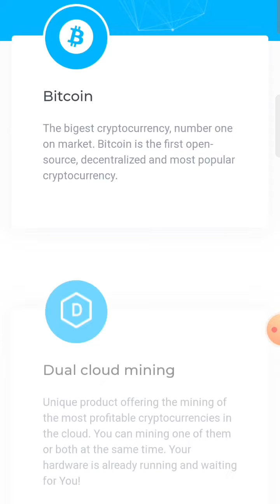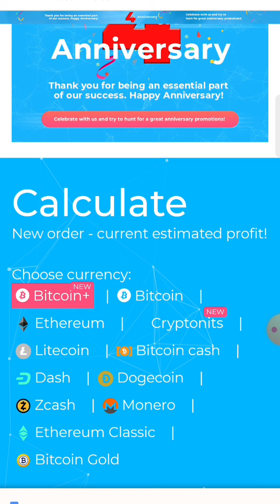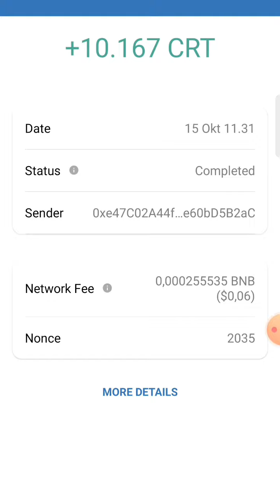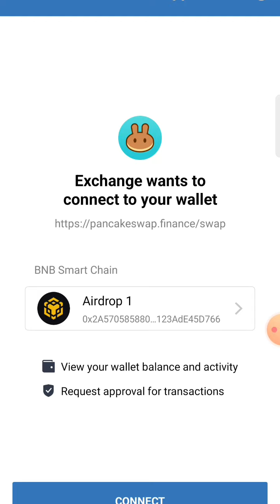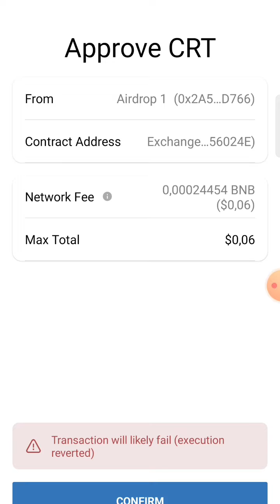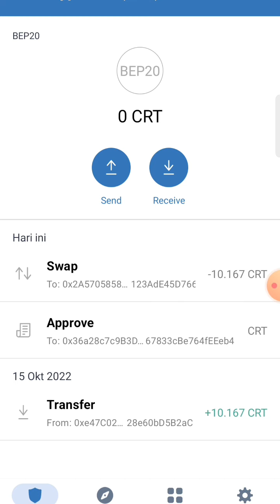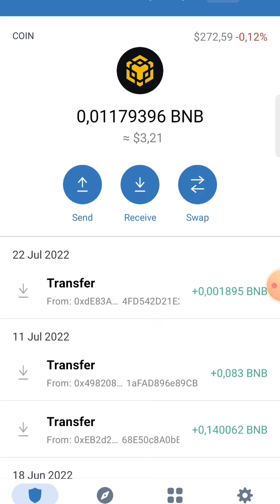Cara Menukar CRT (Cryptonits) Ke BSC di Pancakeswap Trustwallet "Hasil Mining"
Cara menukar CRT (Cryptonits ke BSC) di Pancakeswap Trustwallet

Dualmine berdiri sejak tahun 2018 s/d sekarang masih terbukti membayar
Cloudmining Dualmine memberikan power penambangan gratis 100 GHs dan promo mining dengan banyak pilihan

Smart Contract BSC : 0x36a28c7c9B3DEA22F07F4dF67833cBe764fEEeb4